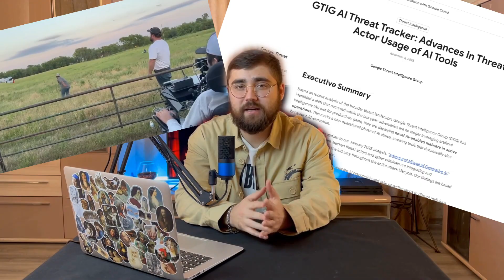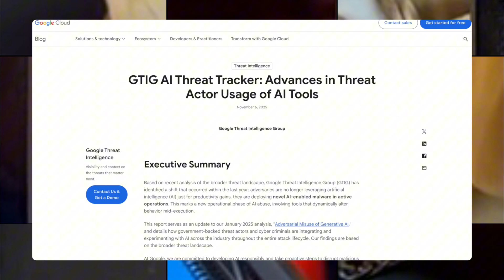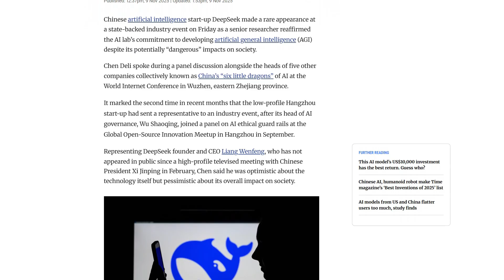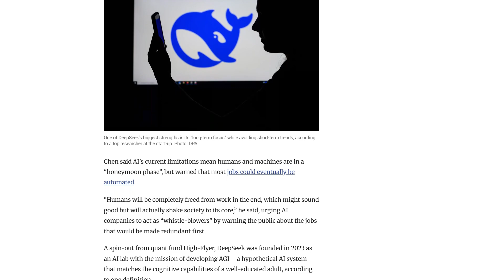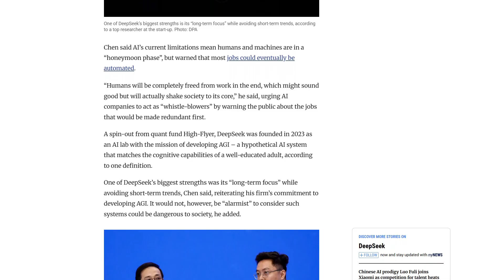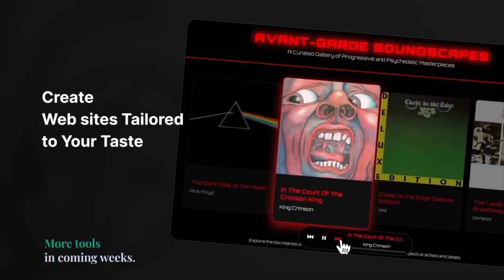GPT 6, AI Viruses, and Neuralink How AI Is Changing the World RIGHT NOW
AI REVOLUTION 2025: GPT-6, Neuralink, and KUNG-FU ROBOT!
What happens when GPT-6 becomes a scientific co-author? How can a paralyzed person control an airplane with the power of thought? Why is Google sounding the alarm about AI cyberattacks? Watch the most comprehensive overview of AI news that's blowing up the internet!
In this episode:
00:00 - Introduction: Why AI Will Change EVERYTHING
00:28 - GPT-6 by OpenAI: Scientific Breakthrough or Threat?
02:10 - Xpeng's Iron Robot: Kung-Fu Chinese Style
02:56 - Neuralink: Controlling Airplanes with Mind Power
03:47 - AI Cyberattacks: How Viruses Learn to Change On the Fly
05:30 - DeepSeek Warns: Mass Layoffs Coming in 5 Years
06:43 - Kimi K2 Thinking: Why Chinese AI is 10 Times Cheaper?
07:35 - Prison Stores: Safeway's Anti-Theft Systems
08:22 - Microsoft's Humanistic AI: Philosophy of the Future